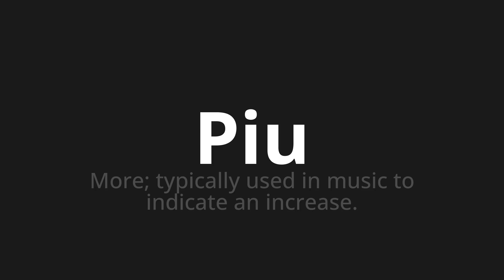How to pronounce Piu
Master the Pronunciation of 'Piu Which Means Più' - which means : More;Typically Used in Music to indicate an amnest. 📝 with @HTPronounce 🎓🗣️ - [Your Guide to Italian]

Learn to pronounce 'Piu' perfectly in Italian with our easy and engaging tutorial by @HTPronounce! 📖📽️ In this comprehensive video, we provide you with native speaker examples 🗣️👂 and phonetic breakdowns 🎵 to ensure you get the pronunciation just right.

How to say More in Italian